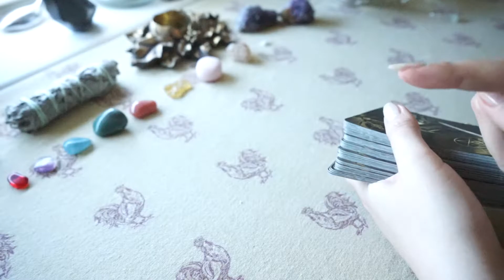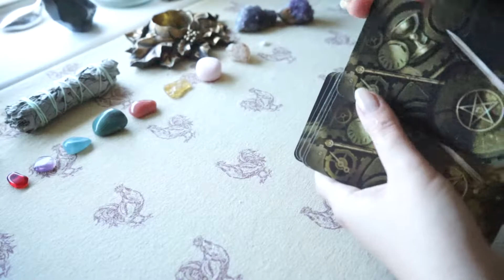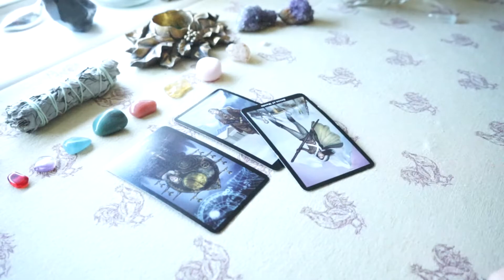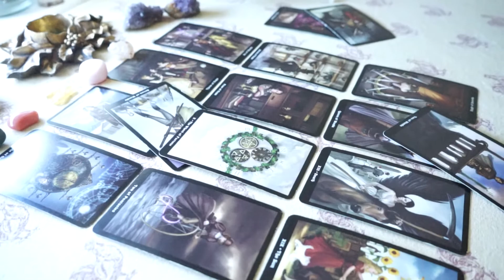Mid May General Reading • Cancer